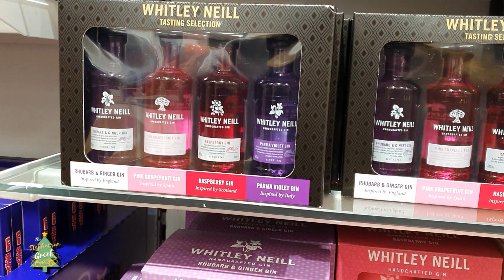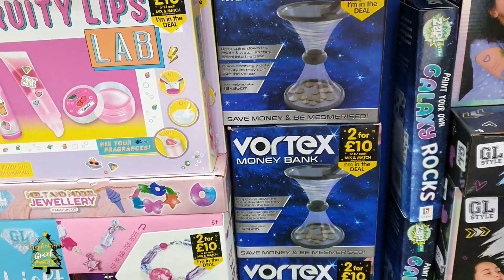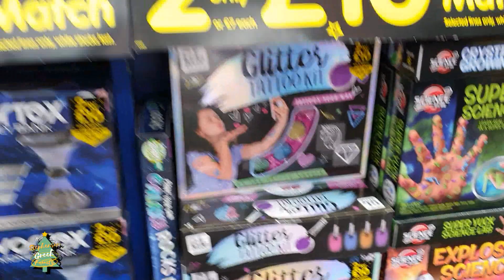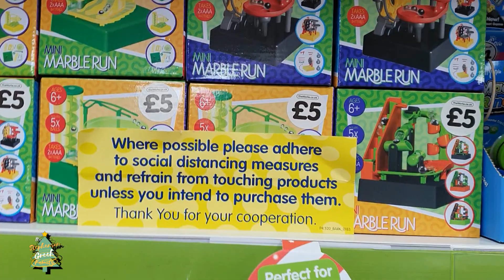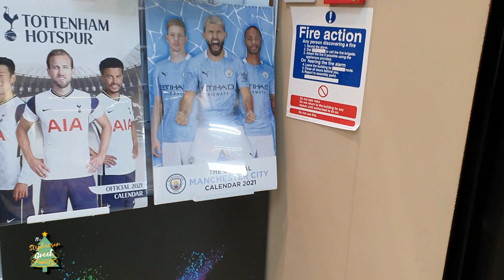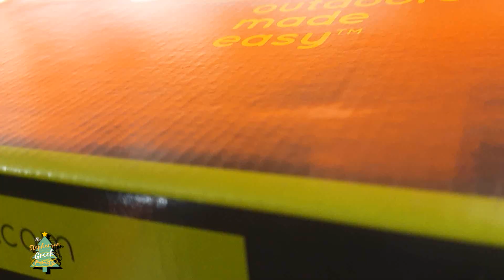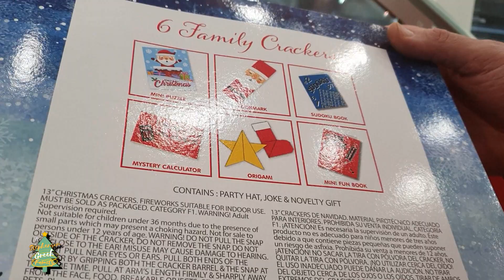VlogMas Day 2 - Let's Go Shopping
On Today's Vlog with the latest lockdown lifted we head in to Banbury to start christmas shopping, do the school run and the boys have good days at school.

Our E-Bay Shop -